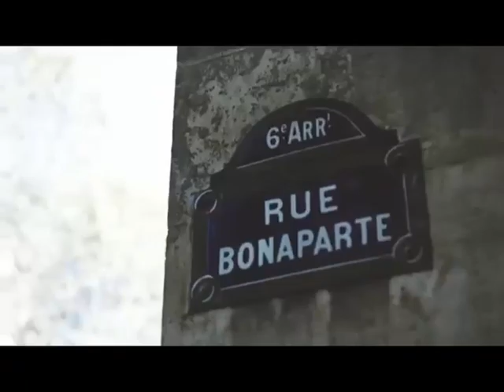Lucifer - Scarlet Lady - 1975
Just Listen F.N.L. On YouTube